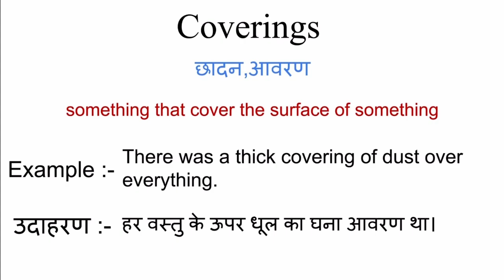Coverings meaning in hindi | coverings ka matlab kya hota hai | word meaning in hindi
Coverings meaning in hindi
Coverings ka matlab kya hota hai
english to hindi
word meaning
what is coverings
Coverings का हिंदी अर्थ